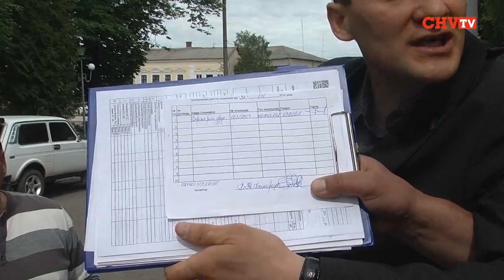Від світла хотіли відключити Сторожинецьку районну друкарню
За словами керівника КП «Сторожинецька районна друкарня» Віктора Белінського, завадив відключенню електроенергії його дзвінок у міліцію. Керівник комунальної друкарні пояснив, що конфліктна ситуація виникла із-за нездійснення предоплати впродовж 5-ти календарних днів. «У відповідності до моїх платівок, ми цю проплату здійснили, але невідомо з яких причин банки не провели цю оплату», -- обурюється Віктор Белінський. Такі діяння зі сторони керівництва і працівників Сторожинецького РЕМу він вважає антидержавними й антилюдськими.
Ми попросили заступника начальника Сторожинецького РЕМу Андрія Продана, який виїхав на місце конфлікту, прояснити ситуацію, на що він відповів: « Я перепрошую, мені взагалі-то заборонено давати будь-які інтерв'ю. Будь ласка, звертайтеся до нашого керівництва -- не до Штогринця, а до Шекети. Є внутрішня команда не давати інтерв'ю».

Галина Єреміца